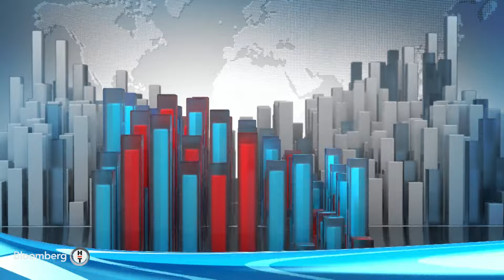Finansal Teknoloji - Fintech Sektörü 2024 Yılından Neler Bekliyor? | 14 Şubat 2024